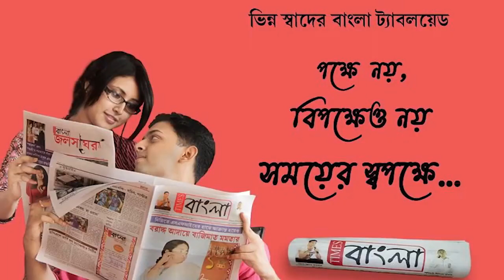দক্ষিণ আন্দামান সাগরে একটি ঘূর্ণাবর্তের প্রভাবে বাংলায় তৈরি হতে পারে নিম্নচাপ